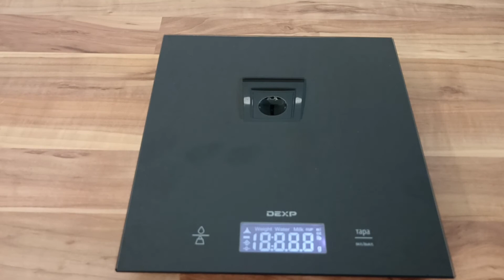Ручка Parker Jotter 2000х годов.